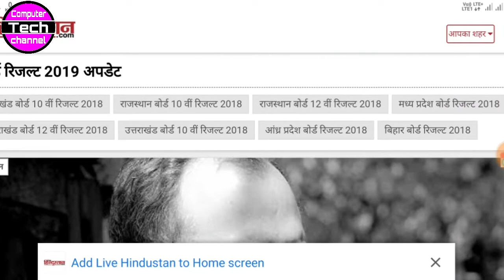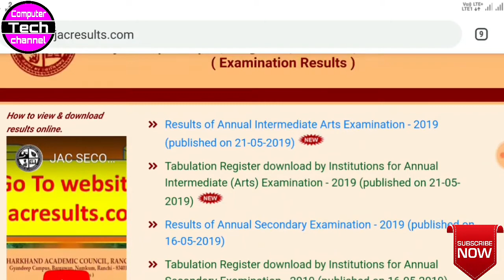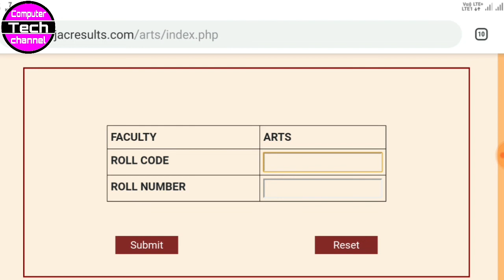how to check 12th arts result 2019||jac board arts ka result check kaise kare 2019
arts ka result check kaise kare 2019
how to check 12th arts result 2019
how to check 12th arts result 2019||arts ka result check kaise kare 2019
jac board arts ka result check kaise kare 2019
JAC BOARD Arts Result 2019 | JAC Arts Result घोषित। झारखंड बोर्ड आर्ट्स रिजल्ट हुआ जारी
Jac 12 ARTS रिजल्ट होगा जारी !! JAC 12th result 2019 !! JAC arts ka result kaise check Karen
JAC BOARD Arts Result 2019 | JAC Arts Result घोषित। झारखंड बोर्ड आर्ट्स रिजल्ट आज होगा जारी।
Jac 12th Arts Result 2019 | Jac Board 12th Arts Result 2019 | Jac Board Arts Result Kab Aayega
JAC BOARD Arts Result 2019 ! JAC Arts Result घोषित ! झारखंड बोर्ड आर्ट्स रिजल्ट जारी